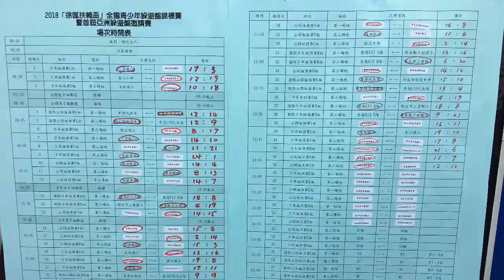20180506徐匯扶輪盃，三重國小VS玉田國小